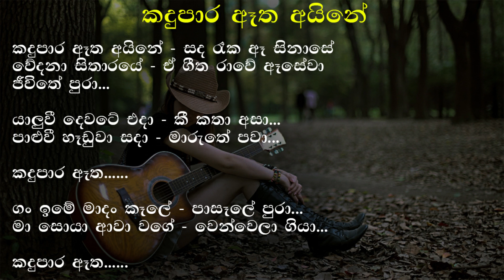කඳු පාර ඈත අයිනේ Cover Song | Kadu Para Atha Aine Cover Song | SL Best Covers